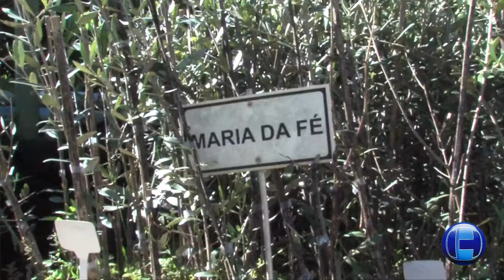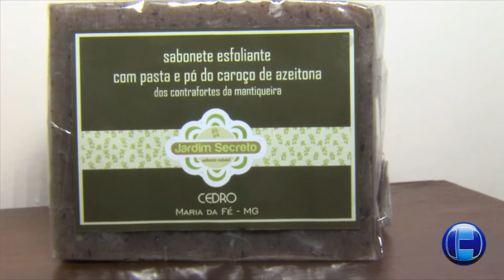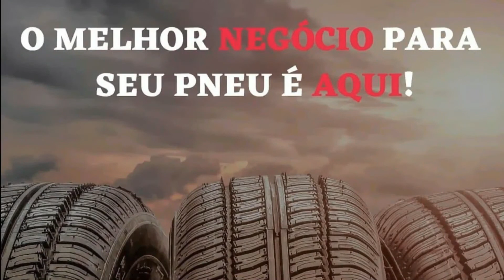AZEITONA MINAS PRODUZ AZEITE DE OLIVA COMO OS MELHORES EUROPEUS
Hoje Rural, veja nesta edição como se produz azeite de Minas e a qualidade do produto